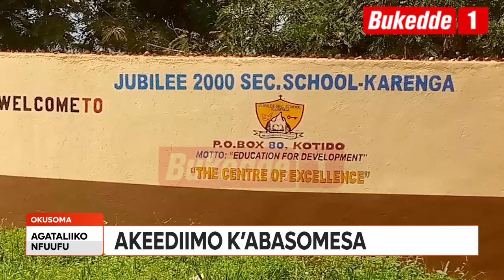Agataliikonfuufu Akeediimo k'abasomesa.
Abamu bazzeeyo ne basomesa abalala bakyalemeddeko. Gavumenti ebalagidde bonna okudda ku mirimu gyaabwe.

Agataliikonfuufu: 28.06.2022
George Williams Kuteesa.